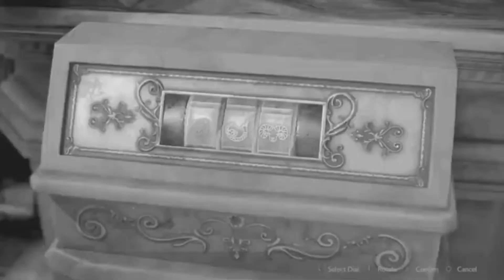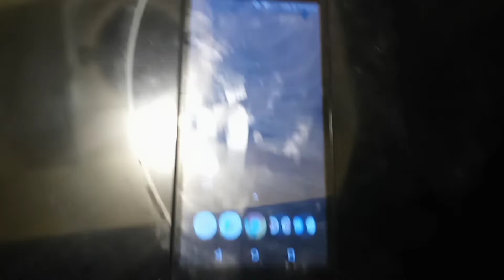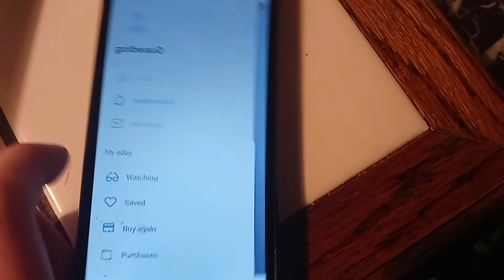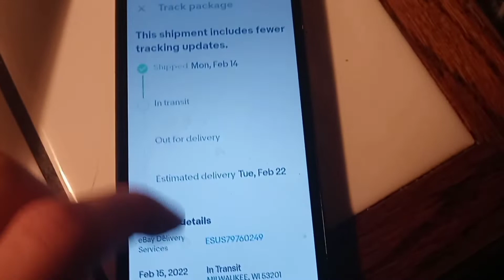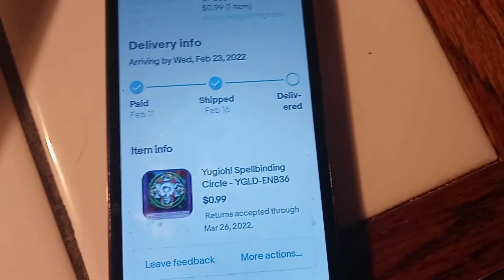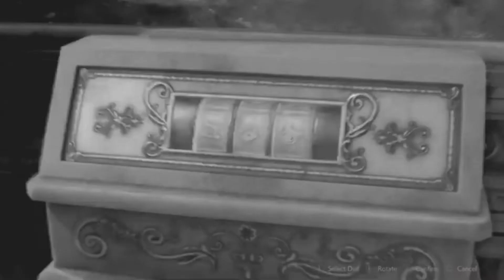I HATE Vtubers